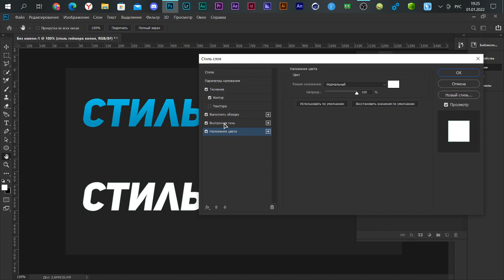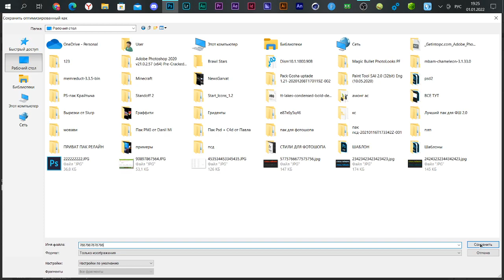КАК СДЕЛАТЬ КРУТОЙ ТЕКСТ В ФОТОШОПЕ? / ШРИФТ И СТИЛЬ ДЛЯ ТЕКСТА №118